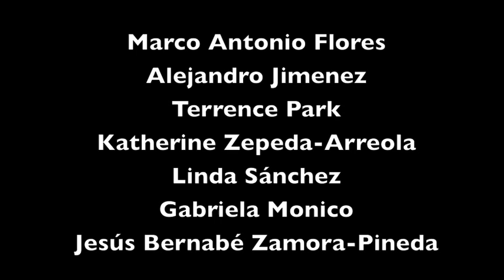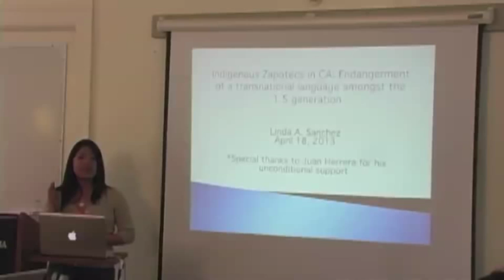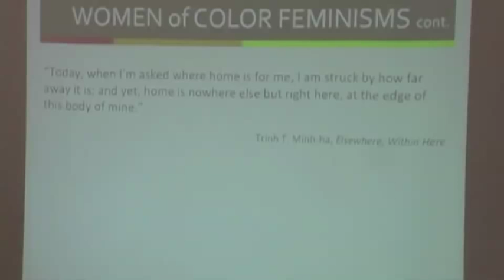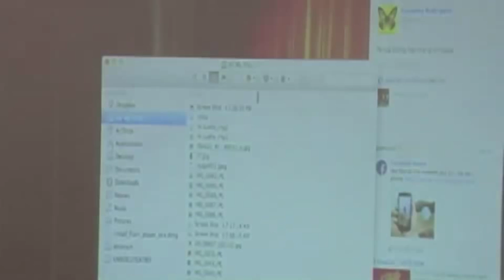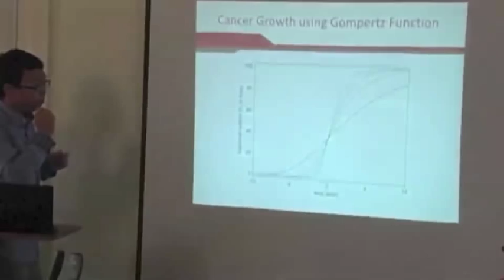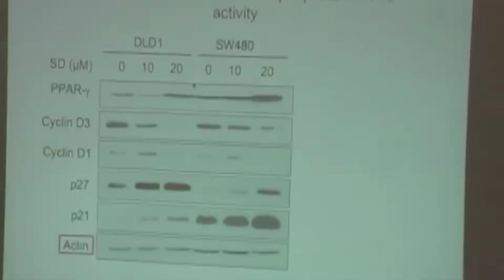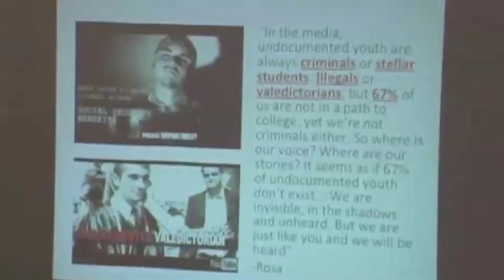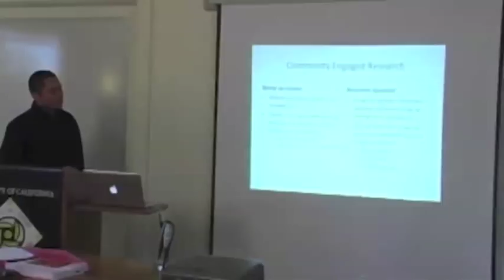Community Engaged Research: Description Reports, Reflections, and Recommendations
-Marco Antonio Flores: Undocunation
-Alejandro Jimenez: Untold Undocu Youth Narratives
-Humberto Ortiz: Community-Engaged Scholarship, Positionality, And Reflexivity
-Katherine Zepeda-Arreola: Taking Steps
-Linda Sanchez: Indigenous Zapotecs In California
-Gabriela Monico: We Have A Voice, We Have A Story
-Jesus Bernabe Zamora-Pineda: Sphingadienes In Colon Cancer Chemo Prevention And Treatment
-Joon-Suk Park: Mathematical/Statistical Approach To Medicine And Public Health

Location: Shorb House, Berkeley, CA